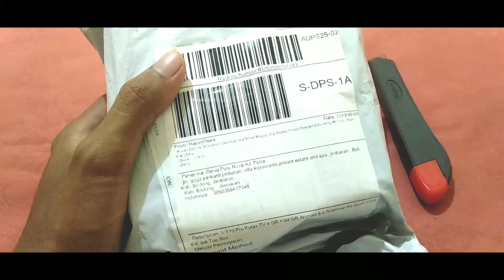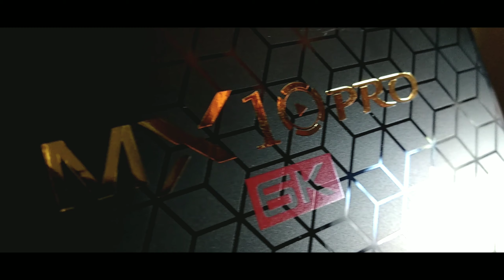TV BOX TERMURAH 2019 - MX10PRO ANDROID 9.0 CORE 6K, RAM 4GB DAN ROM 64GB